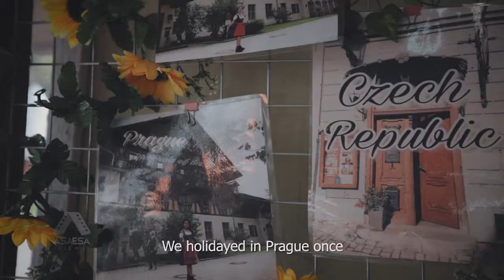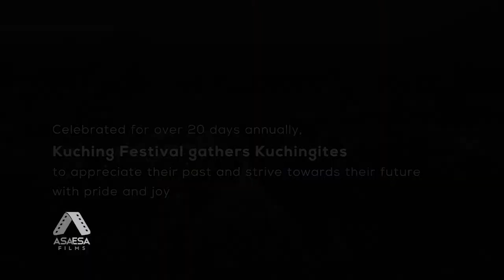Kuching Festival 古晋节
Kuchingites, share this!! Let's show our respect & appreciation to those who make our celebrations possible.
What's behind this story? We took the chance to pay tribute to and thank those who make this festival happen, year after year. The hours they put into honing their craft, whether it be food, fun or entertainment, should not go unnoticed.
For more info on this festival, visit Majlis Bandaraya Kuching Selatan (MBKS) website.
Once again, Kuching South City Council has made us a part of one our City's most beloved celebrations. We truly appreciate them for believing in our vision.

Asa Esa films handles corporate video, promotional video, branding film, TV commercial, advertisement content and documentary, via providing filming and post production services. The services ranging from concept to video production and motion graphic.